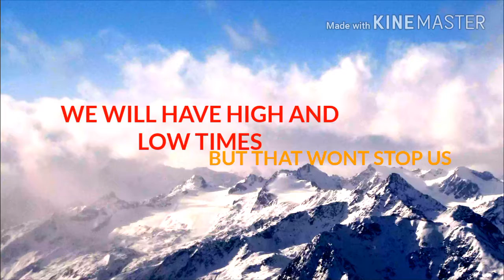my first video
my first video hope you lik it guys